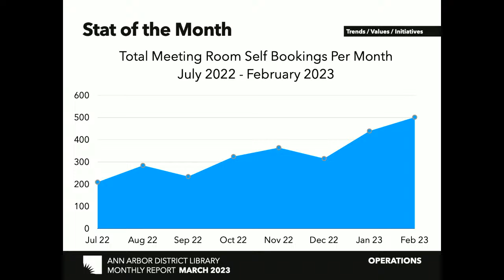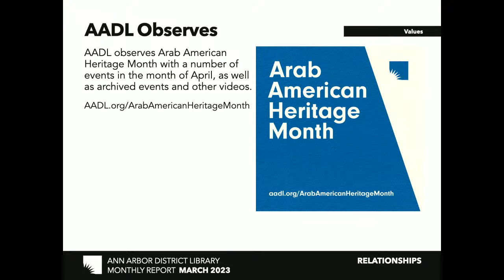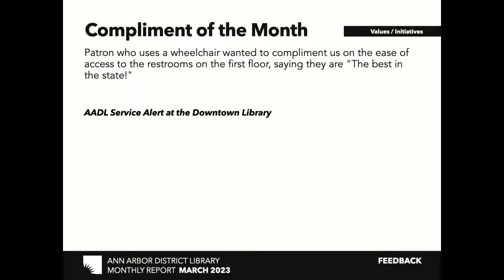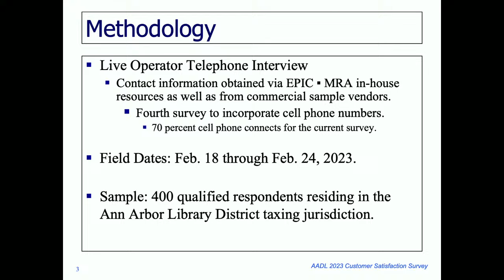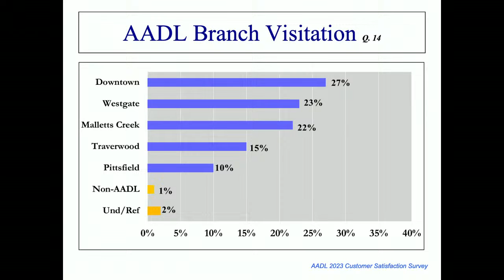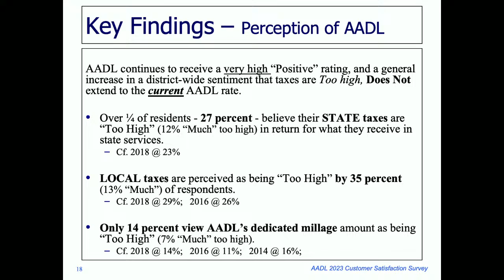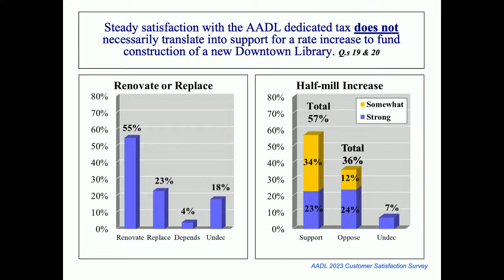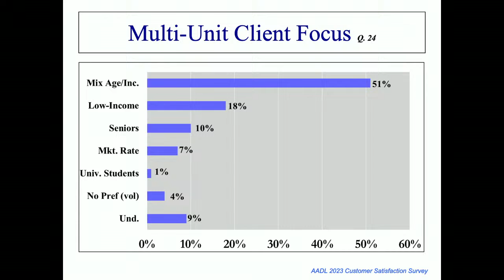AADL Board Meeting - March 20, 2023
This meeting will be streamed on this page at 7:00 PM on Monday, March 20th, 2023.

You can attend this meeting in person on the 4th floor of the Downtown Library, or you can watch it live on YouTube from this page.

If you wish to make a public comment at this meeting, you can send your comment, along with your name and address, via email to . It will be read during the public comment section of the meeting.

To sign up to make a public comment to the board in person during the meeting, email or call , or just show up for the public comment times at the beginning or end of the meeting, and fill out a comment form.

If you watch the meeting live on YouTube, you can make a comment in the YouTube chat, and it will be read at the end of the meeting.

We will also accept video comments of up to 3 minutes emailed to , or voicemail message at , and they will be played during the meeting. Please include your name and address in your comment.